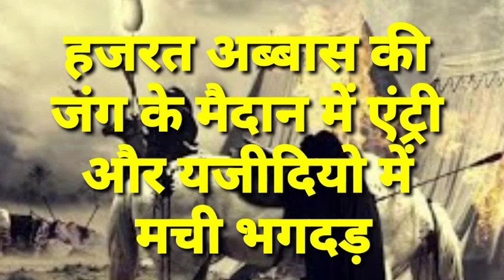अली के शेर की आमद यजीदी लश्कर में मचा भगदड़! हजरत अब्बास की ललकार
Karbala ka waqiya